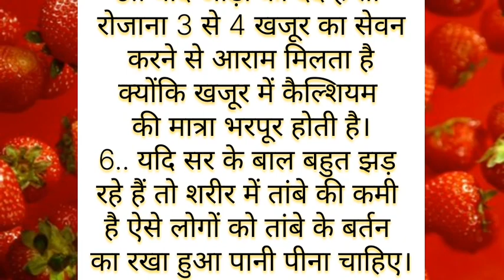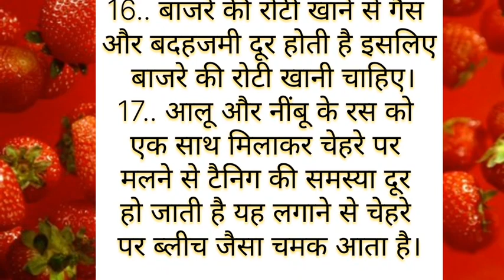17 ध्यान देने योग्य जरूरी बातें। lessonble quotes video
17 ध्यान देने योग्य जरूरी बातें। lessonble quotes video

dhayan dene yogya bahaut jaruri batein
dhayan dene yogya batein